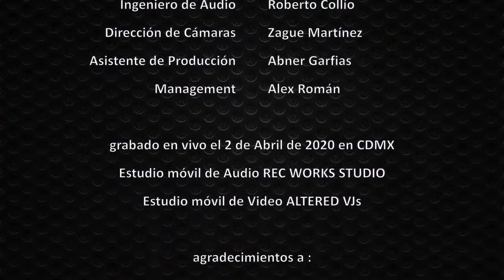Todo Cambió Live - Samo (Ex Camila)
Todo Cambió; ha sido un himno para las personas que aman y deciden juntar sus vidas. Inspiración, también, del gran Jose Luis Ortega (Río Roma). Amo interpretar esta obra maestra. Cántala conmigo y compártela.